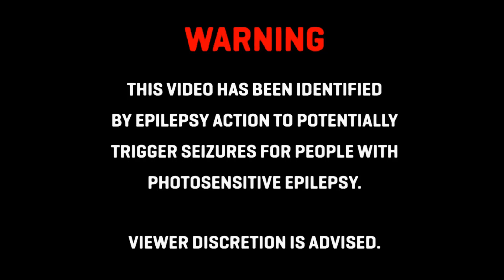GHXZTKID - I Never Wanted prod. vuthentik & dead808 (Bass Boosted)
Click "Show More" for more details/information.